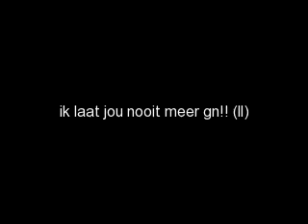jappie'en falko'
iloveyouguys ther the most impotant thing in my life!

Music: Wouldn't Change A Thing by Demi Lovato & Joe Jonas(Camp Rock2)